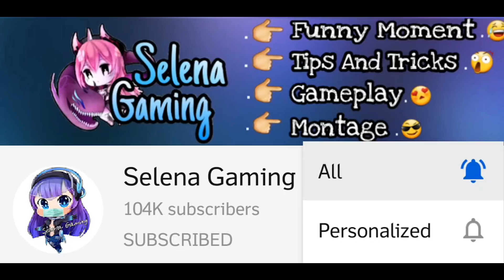Gatotkaca កែ​ Skill ថ្មីសាហាវជាង Fighter ទៀត!!!😲 Revamped Gatotkaca Mobile Legends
My Page : Selena Gaming
App recorder : Mobizen + OBS
My Phone : Asus Rog Phone 2